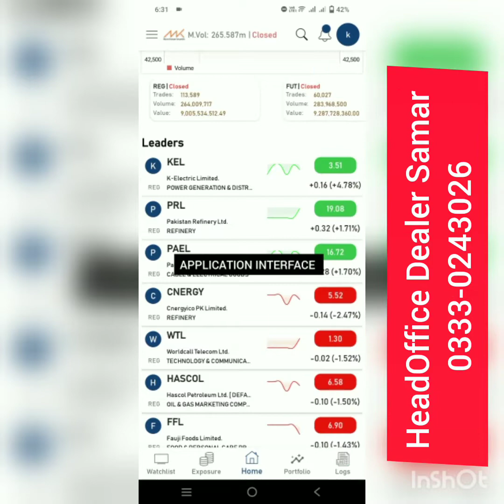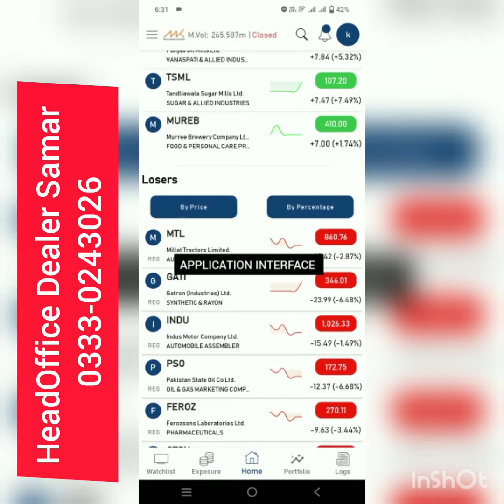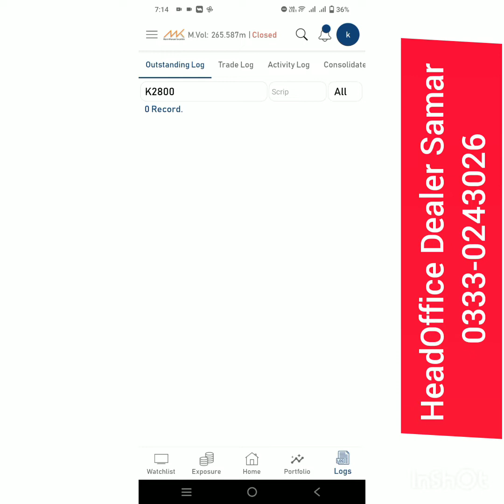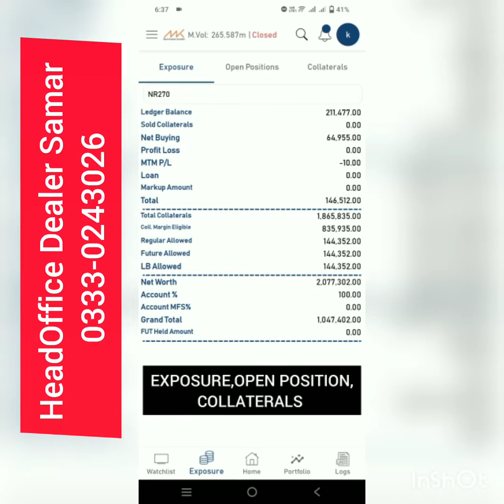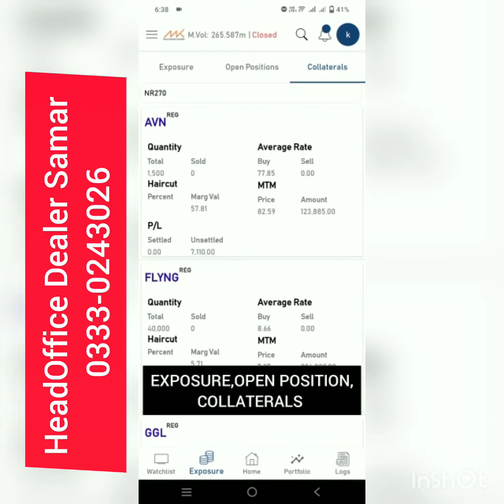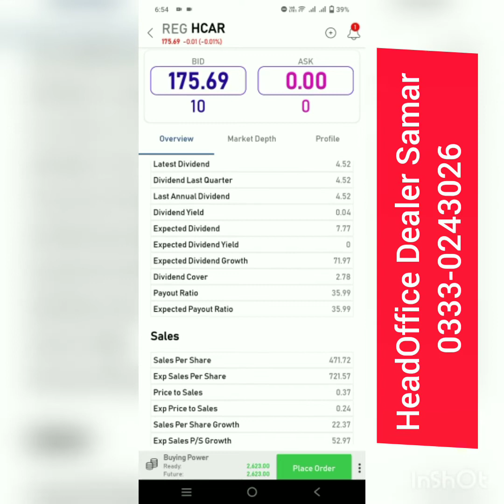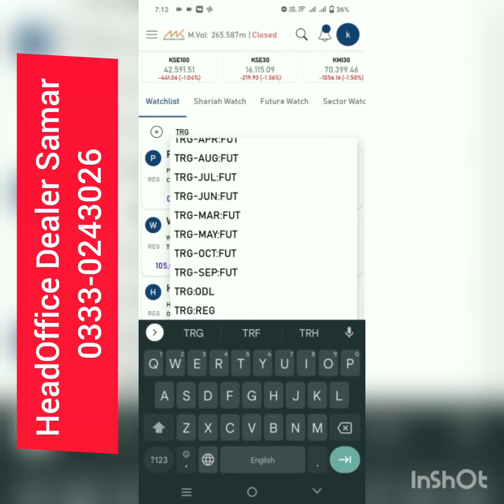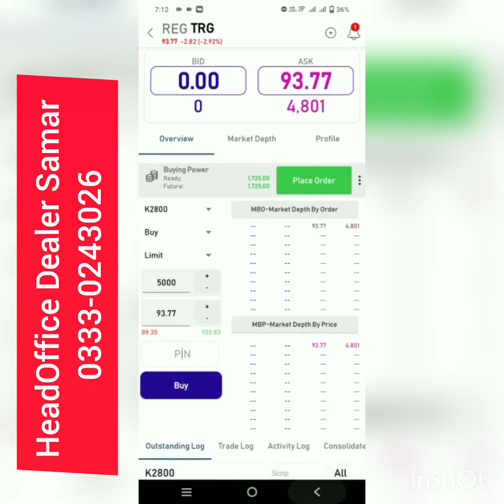Munir Khanani New Trading Application launched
Munir khanani new app